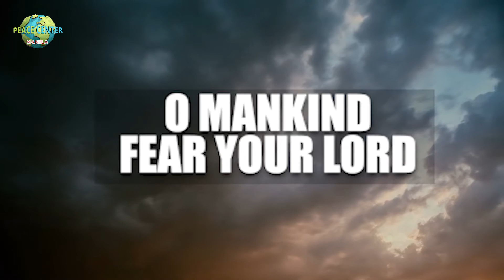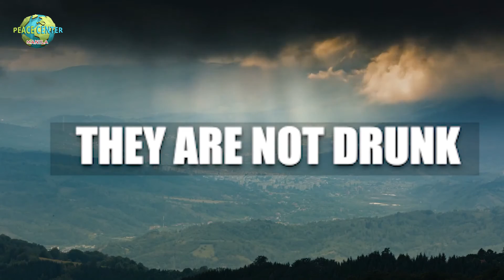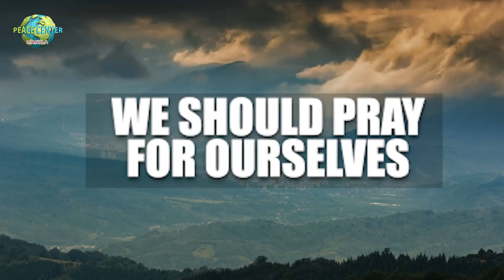Ready For Death (Suratul Hajj)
We see can lots of signs of the end of the world, lots of signs. Even if you are not waiting for the end of the world our death is close also. Our time is short.